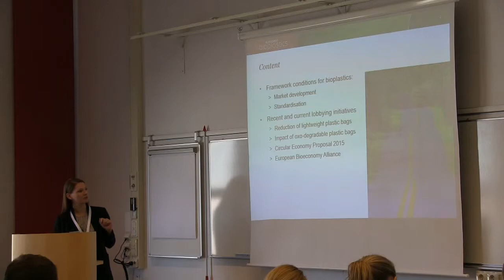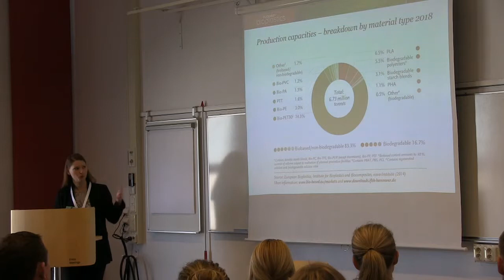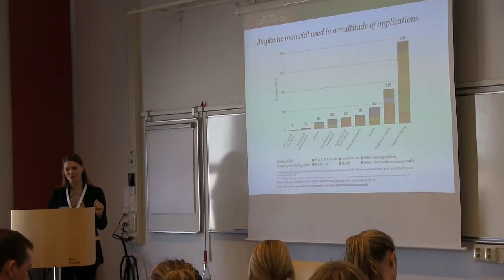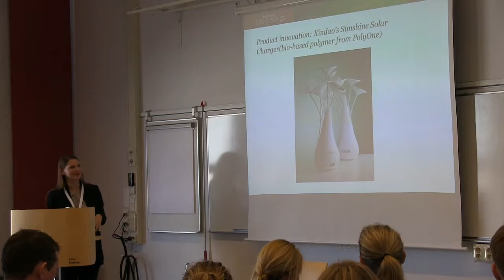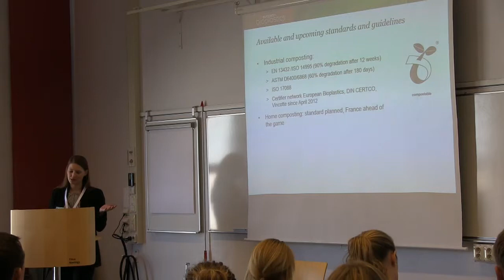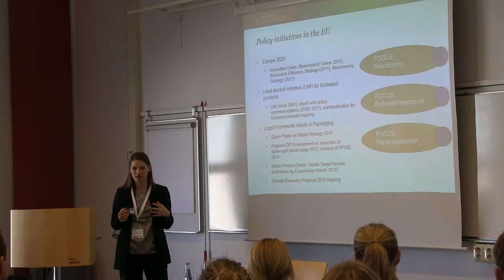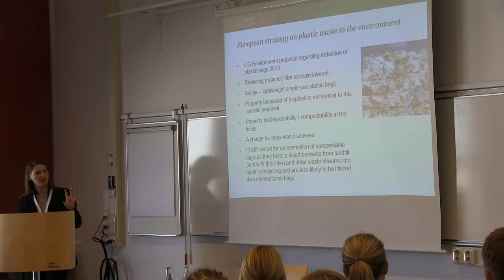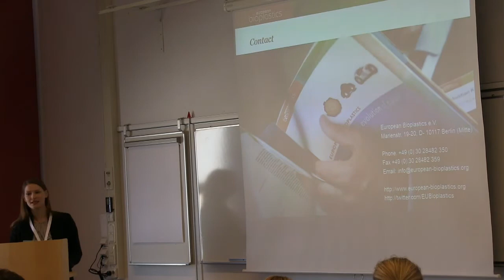Market development & lobbying in Brussels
Kristy-Barbara Lange, vice president and head of communication at European Bioplastics with a presentation at Bioplastic 2015, a seminar held at Elmia Polymer in Jönköping, Sweden in April.The seminar was oragnized by the Swedish packaging magazine nord emballage.